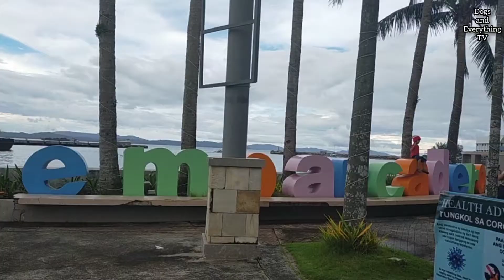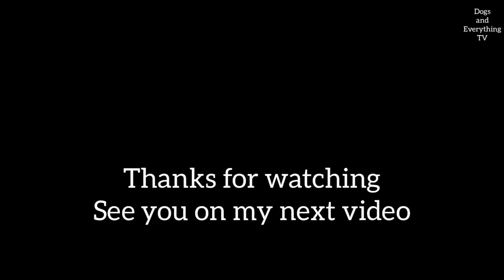At Embarcadero de Legazpi/Albay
This video shows how peaceful Legazpi city is.

Buhay probinsya, fresh air, no traffic, simple living.

Please press the🔔bell icon, and select all, to get notified, everytime a new video is uploaded.